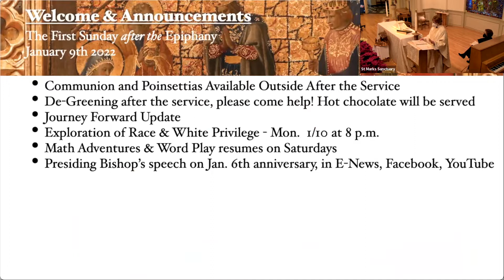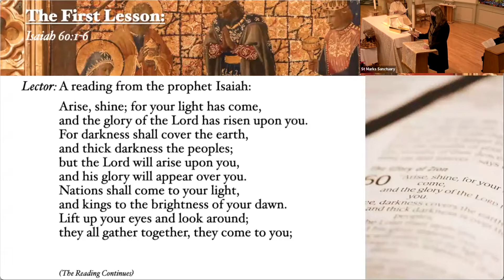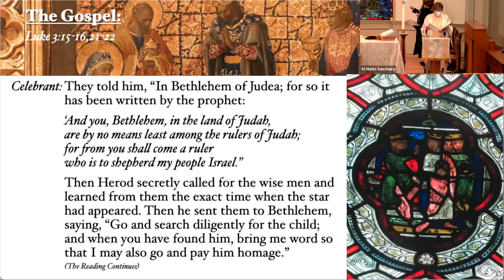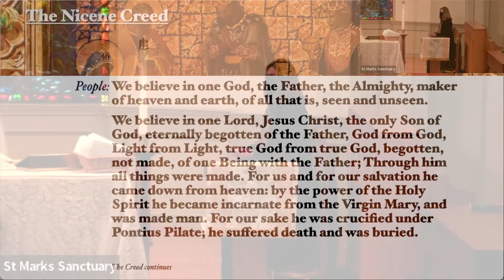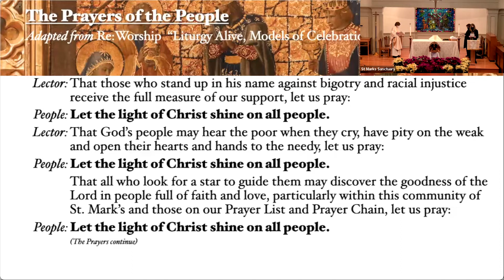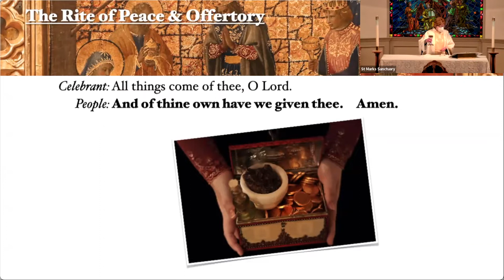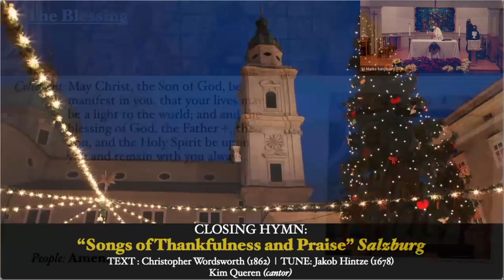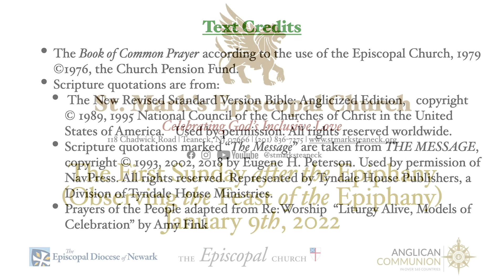Holy Communion - January 9th, 2022 (the First Sunday after the Epiphany)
Full service of Holy Communion for January 9th, 2022. This was our observance of Epiphany.  The Rev. Joan Conley, our Rector, celebrated the Eucharist, read the Gospel (Matthew 2:1-12) and preached. Eileen Head read the lessons for the Feast of the Epiphany (Isaiah 43: 1-7; Psalm 72: 1-7, 10-14)  and led prayers. Kim Queren was the cantor, with renditions of “We Three Kings of Orient Are”  "Gather Us In", "Sing We Now of Christmas" and "Songs of Thankfulness of Praise" accompanied by guest organist Rob Keiser, who concludes his time with us today. He began the service with “Toccata per L’elevazione” from Frescobaldi's Fiori Musicali and ended with Samuel Sebastian Wesley's Air in F Major.